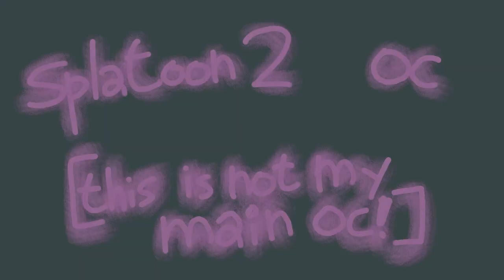Melody 2 meme || [original meme!!] || Splatoon 2 oc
Yea boi this is mah first original meme :)
Pls credit me if you do this meme